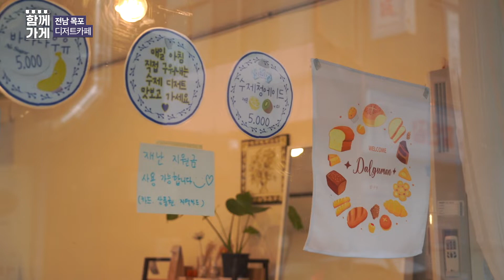[함께가게] 전남 목포시 달구만 디저트카페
상호 : 달구만 디저트카페
주소 : 전라남도 목포시 상리로 9번길 23-1 1층
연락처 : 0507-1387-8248